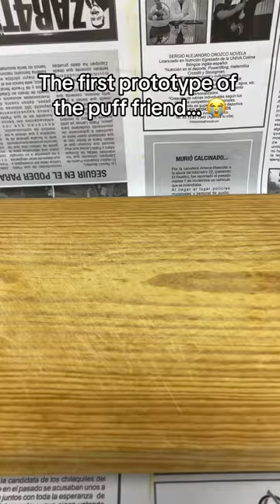November 25, 2023